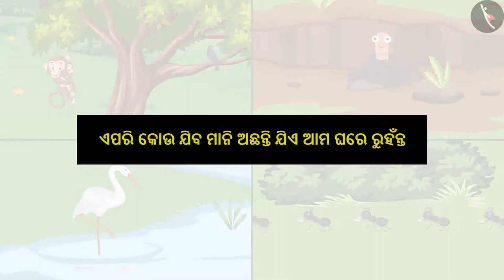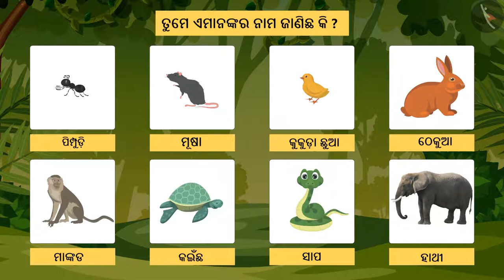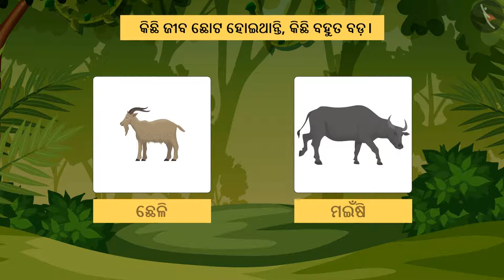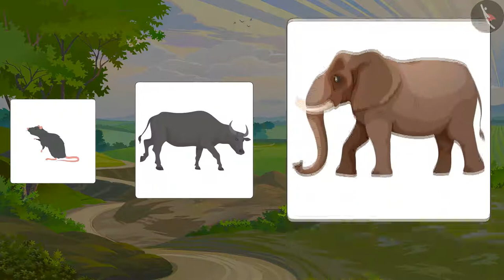ପ୍ରାଣୀମାନଙ୍କ ରାଜ୍ୟ | Part 1/1 | Animal Kingdom | Odia | Class 3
कक्षा 3 | NCERT | ପ୍ରାଣୀମାନଙ୍କ ରାଜ୍ୟ | Part 1/1 | Animal Kingdom | Odia | Class 3 | ଜୀବ ଜିନିଷ

Class 3 | NCERT | Poonam's Day Out |  | Living things

In this video, we will study about Poonam's Day Out.